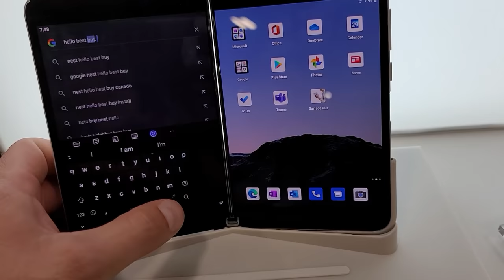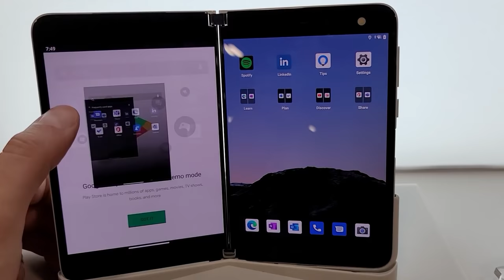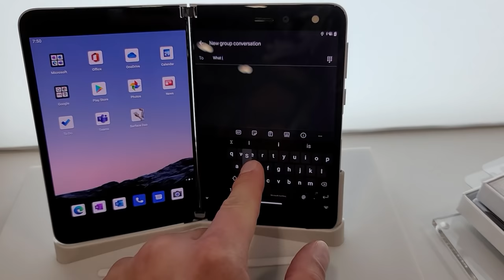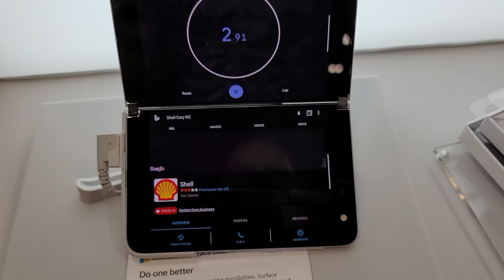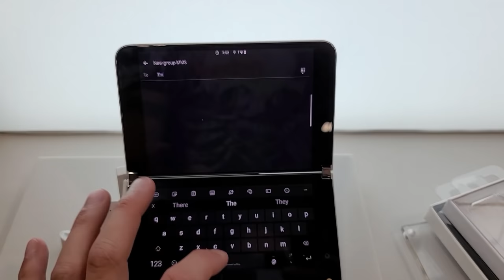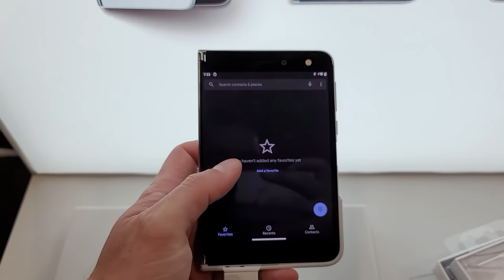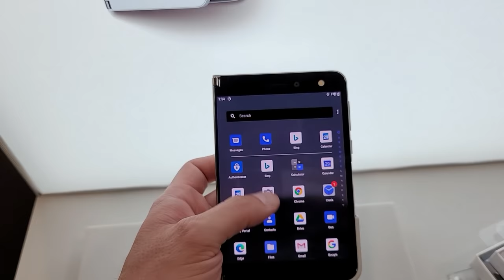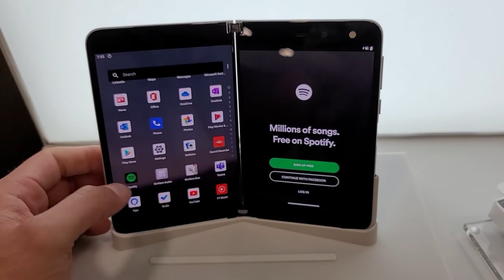Microsoft Surface Duo First Look and Hands On at Best Buy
An amazing new phone from Microsoft. The Surface Duo First Look and Hands On at Best Buy.

This is only a first impressions look at the phone's performance as it stands on the demo unit, and feel of the device in the hands.

The phone feels fantastic in the hands ergonomically but has noticeable performance issues with typing, and closing applications thus far.